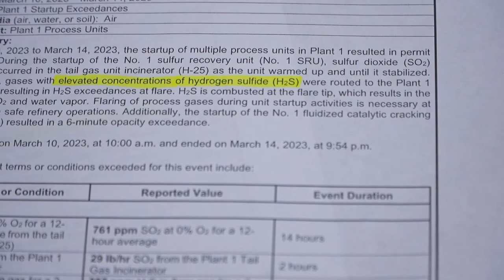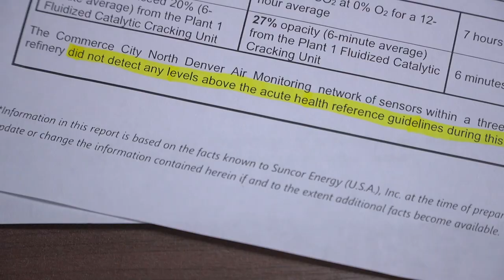Data shows Suncor refinery exceeded permitted levels every 3 days on average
From Dec. 15 to March 15, Suncor reported more than 30 days where it exceeded its allowable levels of certain chemicals.

9NEWS (KUSA) is located in Denver, Colorado.